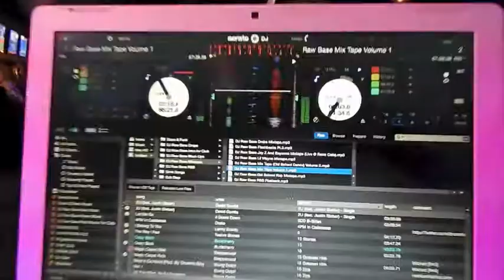INSANE PEOPLE IN A CLUB!!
DJ Raw Base Performs At Baxters Sports Lounge In Downtown Norfolk. It Was A Wild Night!